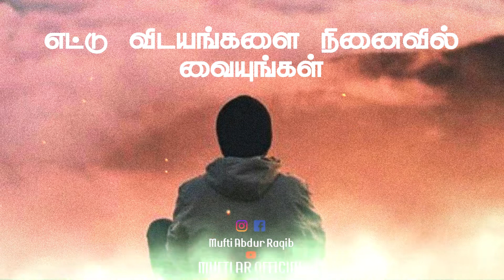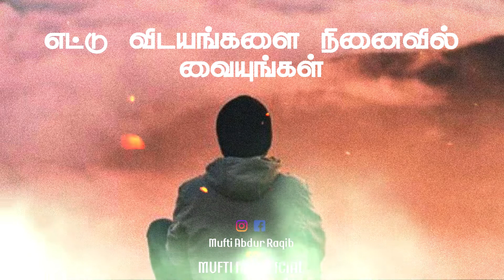எட்டு விடயங்களை நினைவில் வைத்துக்கொள்ளுங்கள் | 8 Vishayangal Ninaivil Vaitukollungal | Mufti